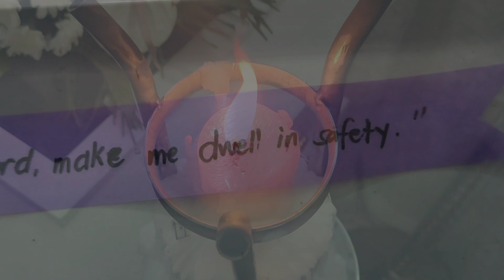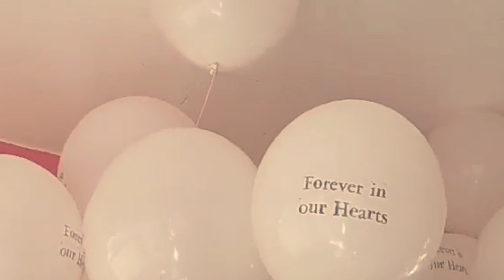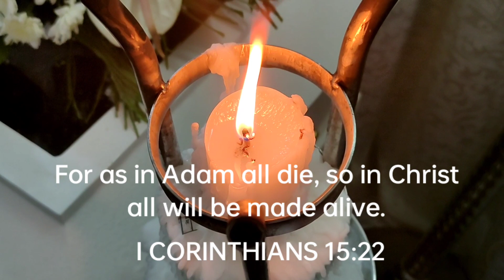Daddy Loy Interment